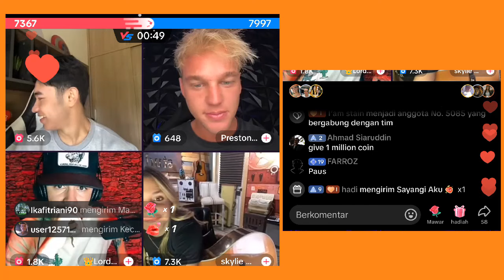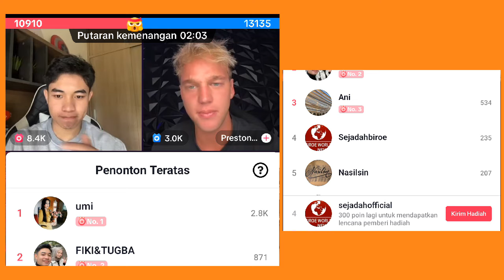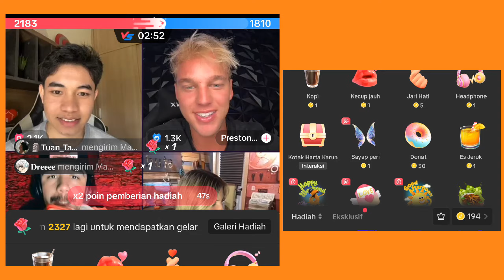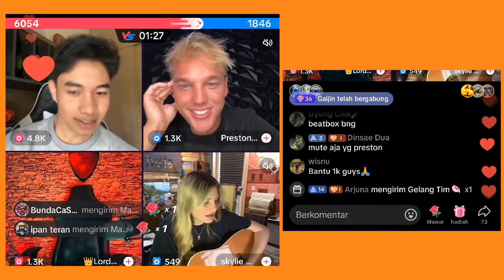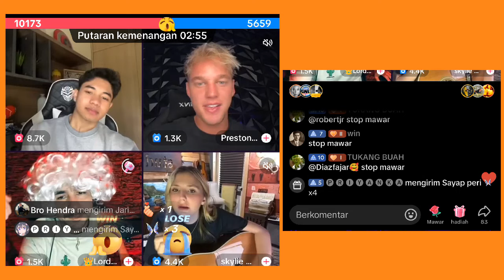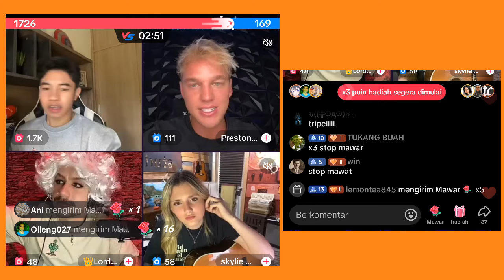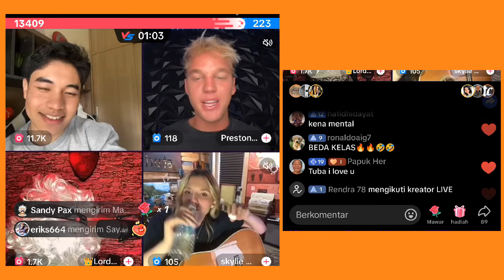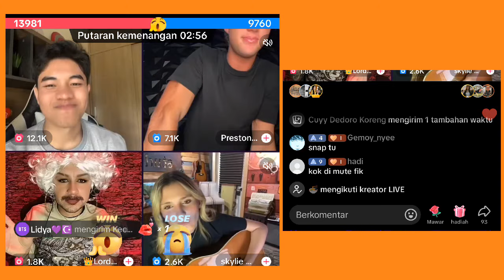Big Match PK Fiki naki bareng teman teman bule.